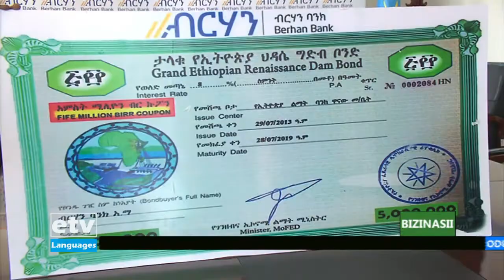Oduu Bizinasii 30/07/2013 1:00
Oduu Bizinasii 30/07/2013 1:00